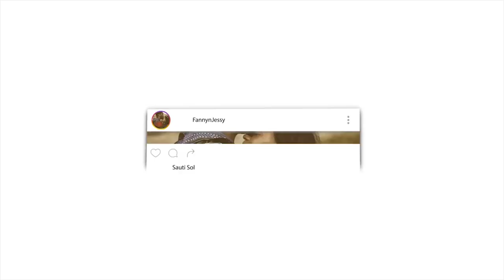The Weakest Home | Domestic Violence | Muslim Spoken Word Reaction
Listen to our Podcast :
Podbean

🎬 GEAR WE USE 🎙:
 CAMERA -

📖 REACTION DEFINITION:

. re·ac·tion
   rēˈakSH(ə)n/
   noun

Fanny&jessy
Haspolat-lefkosa,via mersin 10,Turkey (cyprus international university)
mersin, turkey,99010